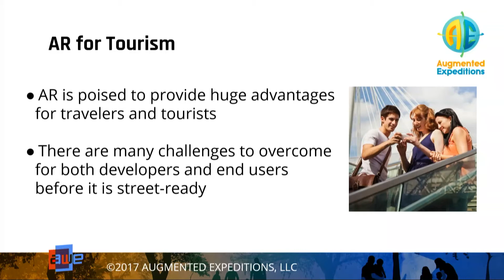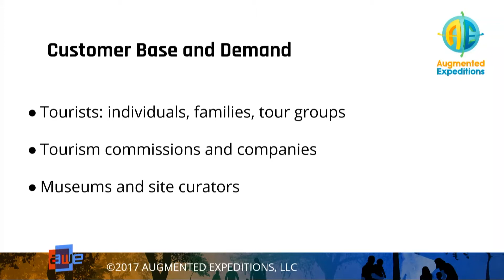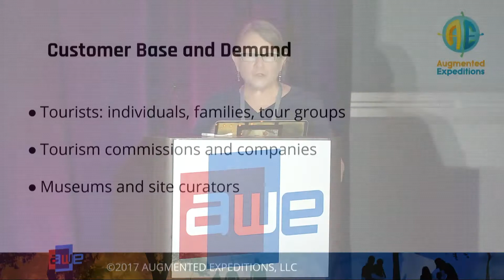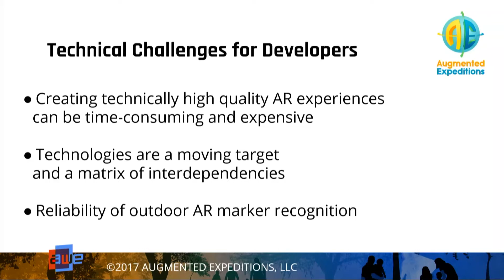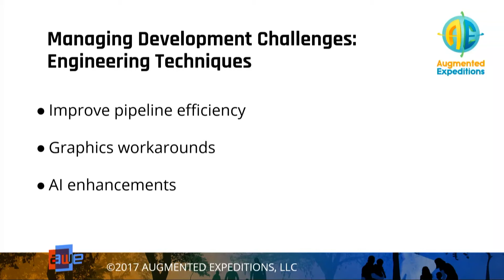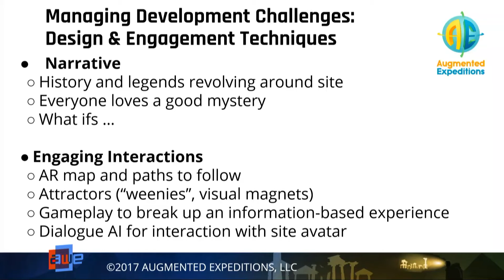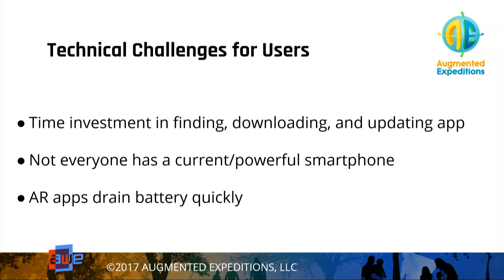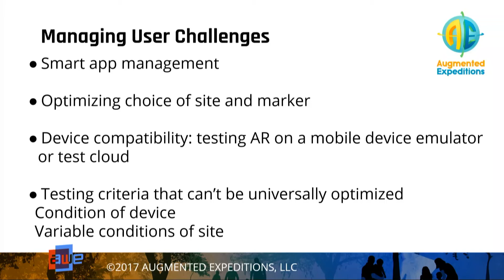Jacki Morie & Marc Spraragen (Augmented Expeditions): Managing AR-Enhanced Tourism Challenges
A talk from the Develop Track at AWE USA 2017 - the largest conference for AR+VR in Santa Clara, California May 31- June 2, 2017.

Jacquelyn Morie & Marc Spraragen (Augmented Expeditions): Techniques for Managing AR-Enhanced Tourism Challenges

AR is poised to provide a huge advantage for travelers and tourists, but it has many challenges to overcome before it is truly street-ready. AR tourism developers need to account for the wide variety and capabilites of smart devices in use, advances in device technology like depth-sensing cameras, and more, in order to reliably present engaging experiences for the widest range of travelers. The pipeline for such high-end AR apps is time-consuming and multifaceted, especially when photorealistic assets are required for historical accuracy and veracity. New and improved functions are always in demand, such as mixed visual/conversational interfaces, attentive characters with AI-assisted navigation, interactive maps, and engaging narrative and gameplay. Developers of outdoor AR experiences face additional challenges including marker recognition in varying weather and lighting, and precise geolocation over large areas. For the user, this set of needs translates into rapid battery consumption, and outdoor experiences do not necessarily offer convenient recharging.